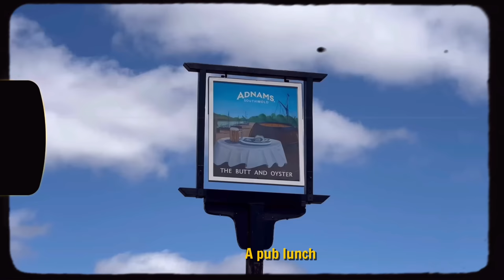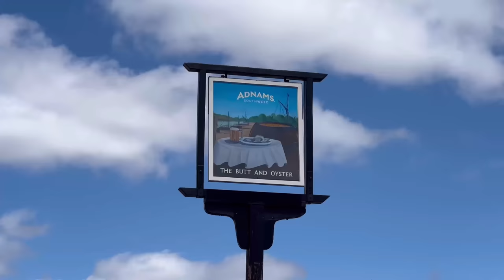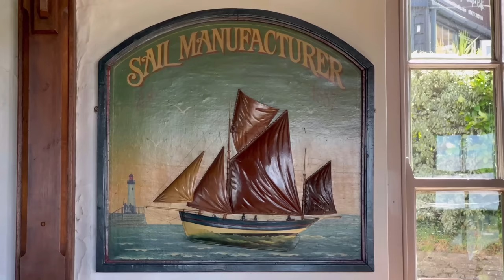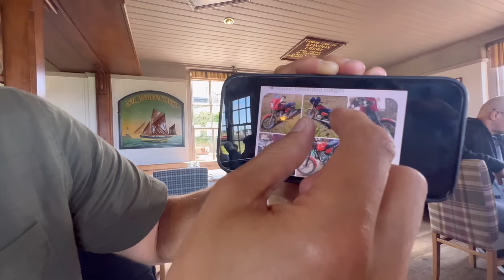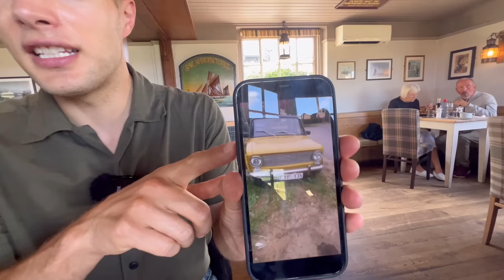A Pub Lunch and a £45 Pair of Motorcycle Jeans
For the XLMOTO Summer Sales, including the Course Jones Jeans at £45, head over to XLMOTO

We rode over to Pin Mill in Suffolk for a pub lunch at The Butt and Oyster

Locations:

- Ipswich
- Pub Lunch: The Butt and Oyster, Pinmill Rd, Ipswich IP9 1JW

Gear For The Day:

- Daytona Cruiser Helmet
- Ethen Brando Sunglasses
- Tobacco Motorwear California Riding Shirt
- Course Jones Motorcycle Jeans Dark Blue.  Available from XLMOTO
- TCX X-Blend Boots
- Throttlesnake Glove Trotter Gloves
- Triumph Lifestyle Desert Rat Shirt

Timeline:

- 0:00: Intro
- 1:37: XLMOTO Summer Sale with the Course Jones Jeans at £45
- 4:05: To the Pub
- 4:40: Austin A40
- 6:09: Classic Honda Cub C90
- 7:10: Pin Mill and The Butt and Oyster Pub
- 12:34: Wrap Up

- Baegel 2: Egg Rollz
- Jerry McHoy: Prospect Park West
- Sarah, The Instrumentalist: Bahama Breeze